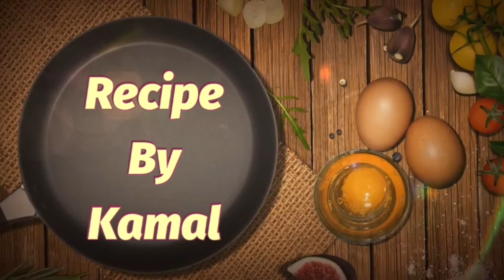Restaurant style Dhaka fried fish/Dhaka fried fish recipe/fry fish recipe/Recipe by Kamal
Hi everyone, Today I make Restaurant style Dhaka fried fish recipe. Love all!

These recipes are easy to make for any occasion!

Your guests will definitely love it! 💖🥰💖

fish fry recipe pakistani
fish fry recipe ruby ka kitchen
fish fry recipe in marathi

Dhaka Fish Fry Recipe,Fish Fry Recipe Restaurant Style
Dhaka Fried Fish Recipe By Food Fusion
Dhaka Fish Fry Recipe | Dhaka Fried Fish Recipe by SooperChef
Lahori Fish Fry with Green Chutney Recipe in Urdu Hindi - RKK
Fish Fry Masala Curry Recipe in Urdu Hindi - RKK
Whole Fried Red Snapper Masala Fried Fish Recipe In Urdu Hindi - RKK
Pomfret Masala Fish Fry Pomfret Fish Recipe in Urdu Hindi - RKK
Masala, Fish, Aloo, & Rice Platter Masaledar Machli Recipe in Urdu
Tawa Fish Masala Aapko Lage ga Chicken Kha Rehain Hain Fast and
Fish Fry Recipe | Lahori Fish Restaurant Style Original | Fried Fish |
Fish Fry Recipe | Lahori Fish Restaurant Style Original | Fried Fish | Masala Fish by Aqsa's Cuisine

Fish Fingers Recipe | How to Make Fish Finger | Fish Fingers Restaurant
Perfect Tali Hui Pyaz Fried Onions Ki Recipe In Urdu Hindi - RKK
Lahori Finger Fish Fry Recipe/Restaurant Style Lahori Fish Fry By Huma Ka Kitchen. English Sub Title
Shorbay Wala Machli ka Salan ya Fish Curry Recipe in Urdu Hindi - RKK
Tali Hui Crispy Machli Panko Crusted Salmon Recipe in Urdu Hindi - RKK
Ramdan 2022 Special Iftar Recipe Fish Pakora in Urdu Hindi - RKK
Fish Curry Surmai Machli ka Salan Recipe in Urdu Hindi - RKK
Restaurant Style Spicy Finger Fish Fry Recipe by Food Fusion
Crispy Fried Finger Fish ❗️ Original Restaurant Recipe by (YES I CAN
Fish Fry Recipe | Simple and Delicious Fish Fry | Secret Fish Fry Recipe
Hubby Stole the Dish! Machi Bhaat Recipe in Urdu Hindi - RKK
Fish Fry Restaurant Style | Lahori Fish Fry Besan Wali
Fish Fry Recipe 2021 | Lahori Fish Fry | Masala Fish Fry | Restaurant style Fish
Grilled Fish || Original Restaurant Special Recipe
KFC Style Extra Crispy Chicken Strips or Tenders Recipe in Urdu Hindi - RKK

Masala Fish Fry/Fish Fry Recipe/lahori fish fry recipe/Ruby ka kitchen/Fish
Fry Chicken Masala Recipe in Urdu Hindi - RKK
Masala Fish Curry | Traditional Village Fish Curry | Rohu Fish
Finger Fish Restaurant Recipe | How To Make Fish Fingers | Fish Fingers
Crispy Fried Chicken KFC Style Fried Chicken Broast Recipe in Urdu Hindi -